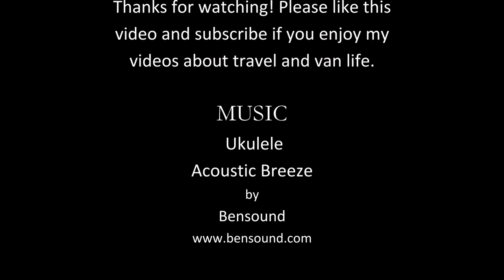How to Stay Cool Living in a Van During a Heat Wave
How do you stay cool living in a van during hot weather? We are in the midst of a weeks-long heat wave here in Wyoming. Temperatures are running between the low 90s and low 100s every day with no relief in sight.

This heat would be challenging under any circumstances, but especially while living in a van. This video includes eight tips that I use to deal with heat in my van.

Ryobi 18 Volt Hybrid One+ Battery or AC Powered Fan

- Ukulele
- Acoustic Breeze

*SOCIAL MEDIA*
Robert Witham